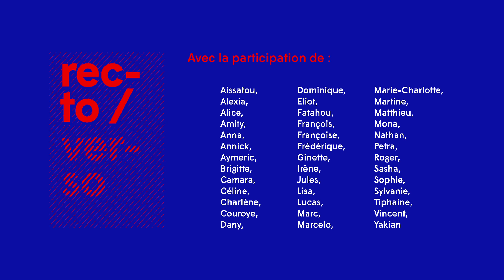Présentation de l'exposition Recto/verso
Découvrez l'exposition-vente Recto/Verso qui se tiendra du 11 au 15 novembre à la Fondation Louis Vuitton, en faveur du Secours Populaire Français.